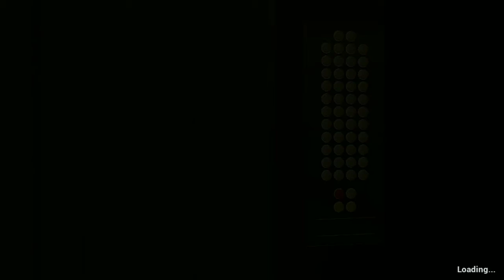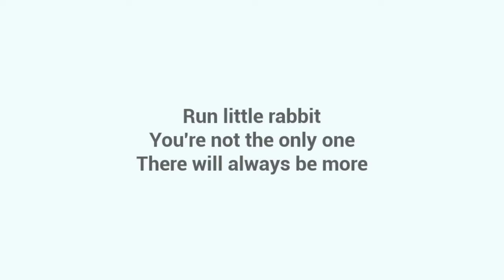THE BABY IN YELLOW || NEW UPDATE!! || GAMEPLAY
kisah seekor baby yang menjadi SETAN!!